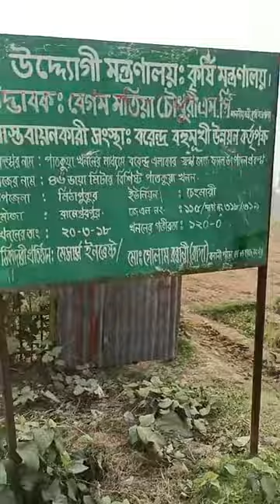বৃষ্টির পানি সংরক্ষণ করে সেচ দেয়ার প্রযুক্তি Live